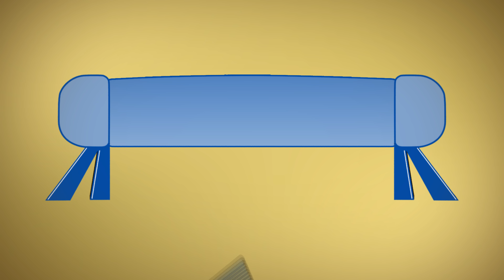Afinal, quem inventou o avião?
Quem realmente foi Santos Dumont? Nosso maior herói nacional ou um charlatão? No novo episódio do Canal Retrovisor, Murilo e Bié desvendam os mistérios que cercam essa figura tão importante para o Brasil e respondem quem de fato inventou o avião.